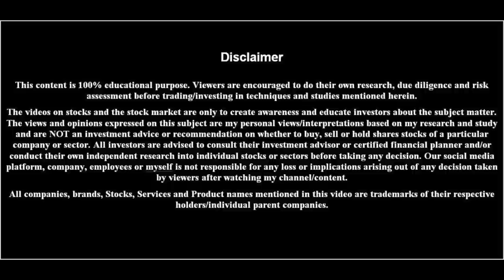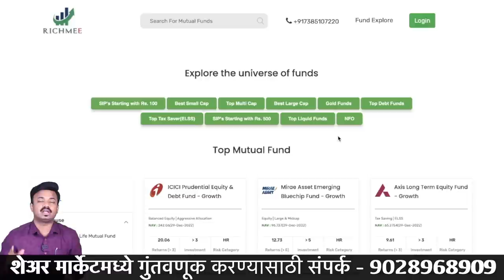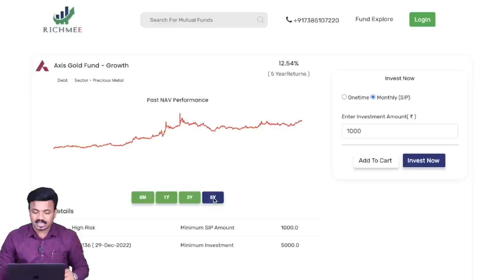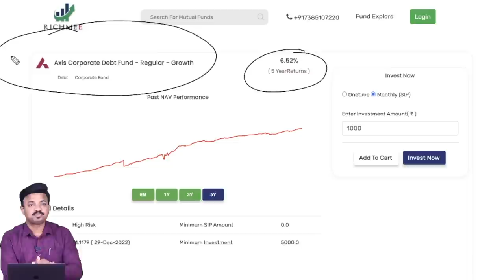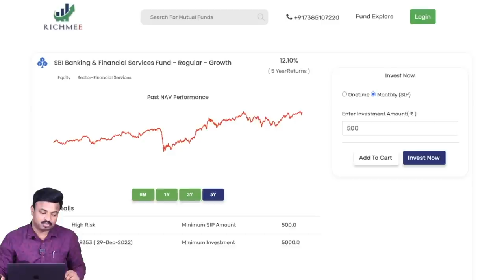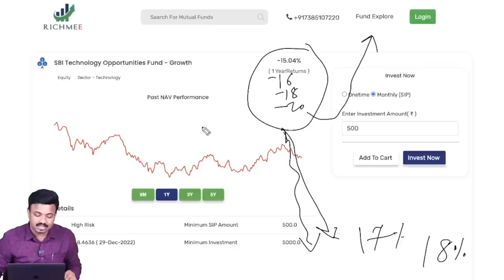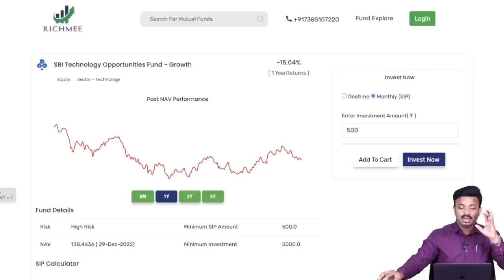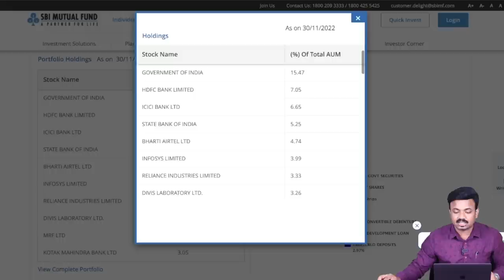Mutual Funds चे सिक्रेट 99% लोकांना माहिती नाही! 2023 Mutual Funds Investment | Sanket Awate